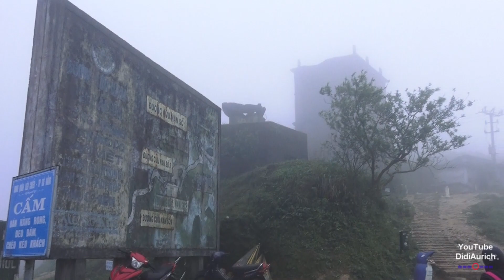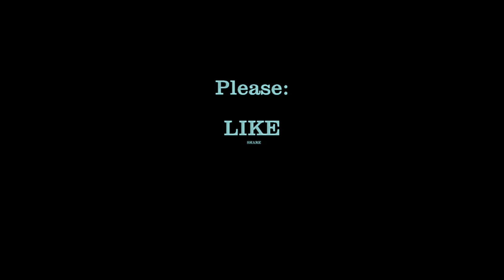Vietnam der Wolkenpass von Hai Van Quan nach Đà Nẵng Đèo Hải Vân Hai-Van-Pass Wolken-Pass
DidiAurich YouTube Die Serpentinen von TT. Lăng Cô Phú Lộc, Hai Van Quan nach Da Nang Vietnam Thừa Thiên Huế Col des Nuages Nord- und Süd-Vietnam.

Der Hai-Van- oder Wolken-Pass bildet die natürliche Grenze und Wetterscheide zwischen Nord- und Süd-Vietnam. Er ist ca. 20 km lang, erreicht 496 Meter Höhe und führt über den Ausläufer der Truong-Son-Berge,